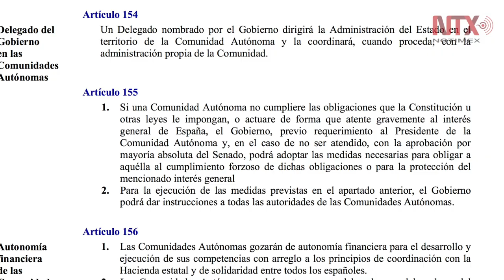Será Cataluña primera comunidad en aplicarse el 155 constitucional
El artículo 155 de la Constitución Española consta de dos párrafos, y precisa que “Si una Comunidad Autónoma no cumpliere las obligaciones que la Constitución u otras leyes le impongan, o actuare de forma que atente gravemente al interés general de España”, el gobierno lo podrá aplicar